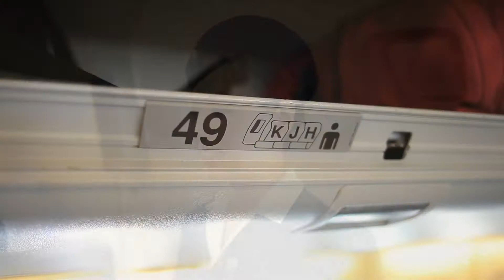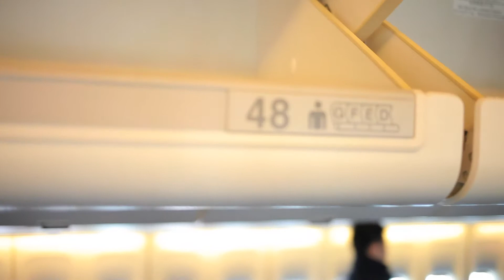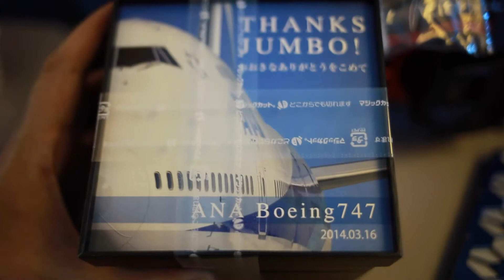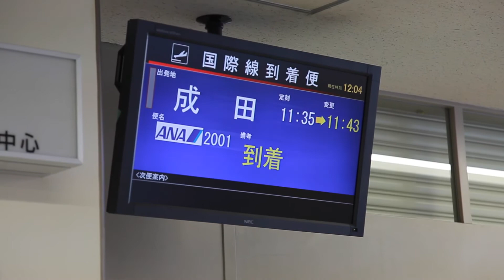[B747さよならフライトチャーター] 熊本空港行き 2001便 機長解説アナウンス [JA8961]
2014/3/16に行われたANA Boeing 747 退役記念さよならフライトチャーターの熊本空港までの様子です。
機長の解説付き